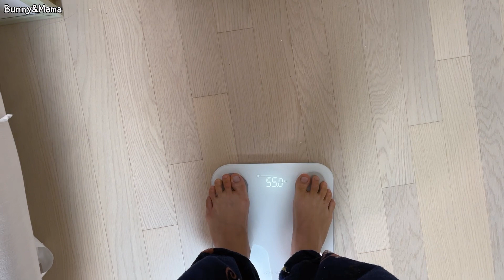女兒去台灣前開始減肥，媽媽在減肥的女兒面前吃台灣牛肉麵!? ｜ 寶妮和寶媽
大家，在韓國真的很難減肥！
每天都在妨礙我😭😭😭
哈..😥 我去台灣之後開始減肥吧...(可以嗎..?)

💜即日起至3/18，FOREO全品項 8折優惠，全館買兩件再折$380喔！

* 本影片是跟 FOREO 合作的 :)

即使會員費和YouTube收益很小，我們將會持續的幫助困難和需要幫助的人❣謝謝大家！🙏

♥ 記得要訂閱Bunny的頻道喔！